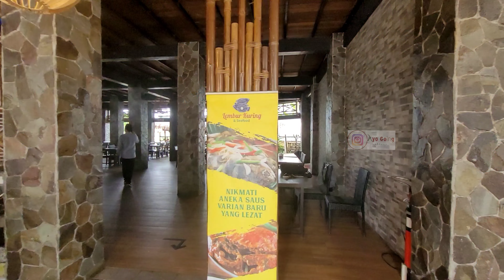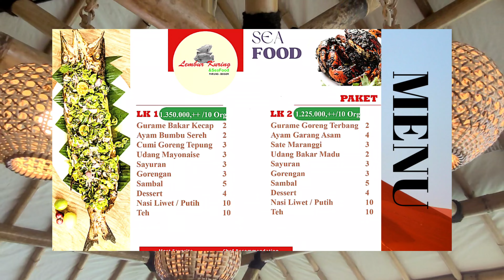SAUNG PINGGIR DANAU DI BOGOR‼️LEMBUR KURING & SEAFOOD PARUNG | makin cakep‼️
LEMBUR KURING & SEAFOOD PARUNG BOGOR
📍Pemagarsari, Kec. Parung, Kabupaten Bogor,

Jam operasional :
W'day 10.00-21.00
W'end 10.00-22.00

REKOMENDASI resto sunda tradisional keluarga yang nyaman, luas dengan suasana dan udara yg adem dan bikin betah. Resto legend ini sudah berdiri sejak tahun 1974 jadi sudah tidak di ragukan lagi kualitas nya.. malah makin kesini makin bagus dengan mengikuti zaman..
Tonton video nya sampai akhir yaa... trims...🙏💕

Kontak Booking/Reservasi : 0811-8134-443